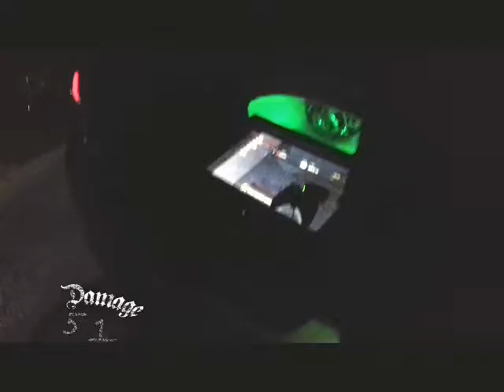Broods photography 1 year meet official cruise + meet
the cruise and the meet at hoppes